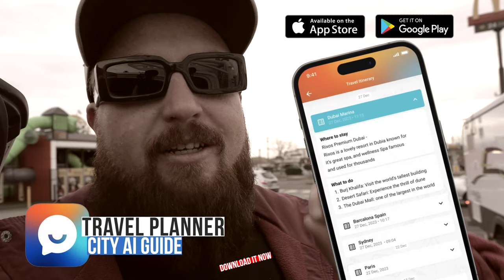DRIFTING MORGAN PARK RACEWAY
NEVER BEFORE HAS DRIFTING BEEN ALLOWED!!! THANKS TO SKID CONTROL WE ARE THE FIRST TO TACKLE THE TRACK SIDEWAYS!

Film Location: Morgan Park Raceway, Warwick Queensland Australia.

Travel Planner: City AI Guide